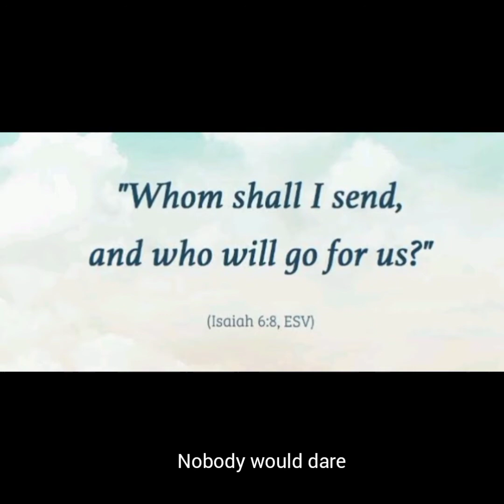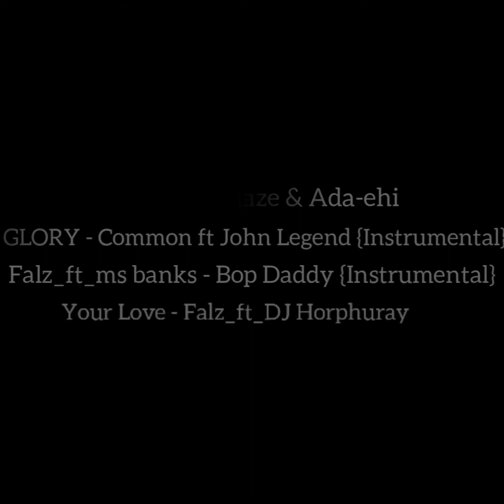"The Price" - Barrah Joshua (Trutalk) || Contestant 14 || Short drama/Rap